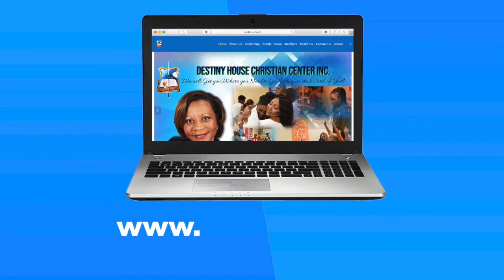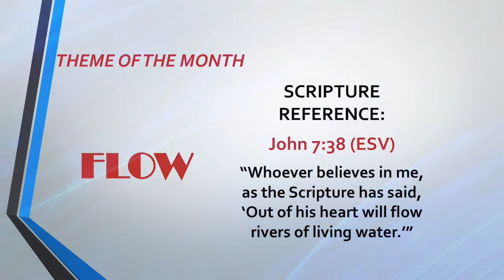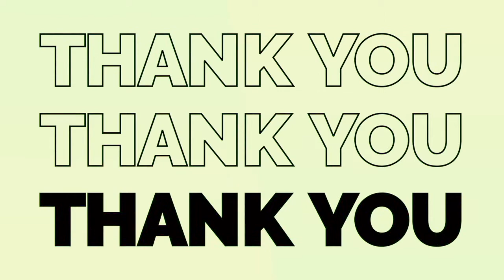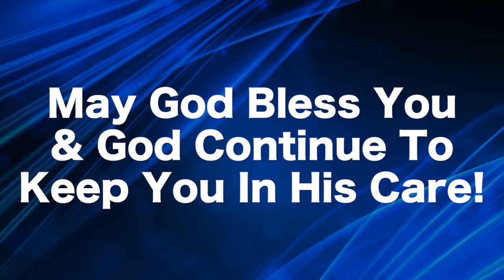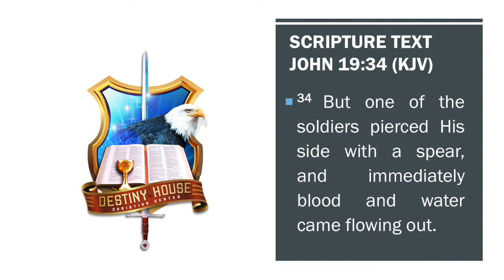DHCCvCHURCH | 08.30.2020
Join us every Sunday @ 10AM for DHCCvCHURCH , we would love for you to be our guest!

Facebook.com/DestinyHouseChristianCenter
Instagram.com/DestinyHouseChristianCenter
Twitter.com/destinyhousecc